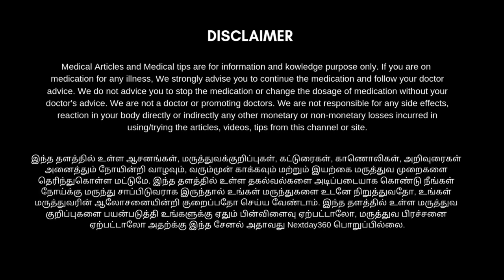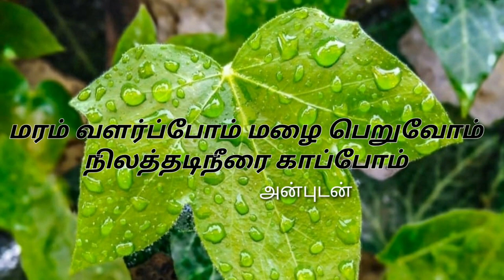முழங்கால் வலி குணமாக கடுகு பத்து போடும் வீட்டு வைத்தியம் | Home Remedy for Joint Paints | Nextday360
மூட்டு தேய்மானம் சரியாக குணமாக,
மூட்டு வலி நீங்க,
மூட்டு வலிக்கு நிரந்தர தீர்வு,
மூட்டு வலிக்கு இயற்கை மருத்துவம்,
மூட்டு வலி குணமாக வீட்டு மருத்துவம்,
முழங்கால் வலி சீக்கிரம் சரியாக,
மூட்டு வலி சீக்கிரம் சரியாக,
மூட்டு வலி நீங்க இதை செய்யுங்க,
மூட்டு வலிக்கு கடுகு வைத்தியம்,
முழங்கால் வலிக்கு பத்து போடும் முறை,
முழங்கால் வலிக்கு என்ன செய்வது,
முழங்கால் வலிக்கு மருந்து,
முழங்கால் வலிக்கு மருத்துவம்,
முழங்கால் வலி காரணம்,
முழங்கால் வலிக்கு நாட்டு மருந்து,
ஒரே இரவில் மூட்டு வலி சரியாக,
கை கால் வலி நீங்க,
mootu vali,
mootu vali maruthuvam,
mootu vali marunthu in tamil,
mootu vali marunthu,
mootu vali treatment in tamil,
mootu vali nattu maruthuvam,
mulangal vali,
mulangal vali in tamil,
mulangal vali vaithiyam,
mulangal kudaichal,
mulangal vali vaithiyam in tamil,
mulangal vekkam kuraiya,
mulangal veekkam,
knee pain,
pain relief,
home remedy for joint pains,
Arthritis
joint pain releif in tamil